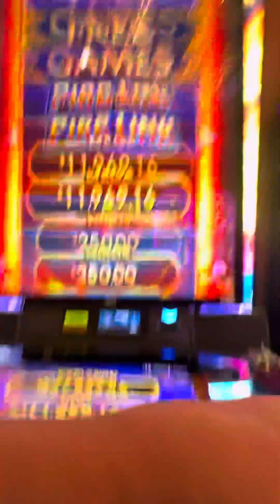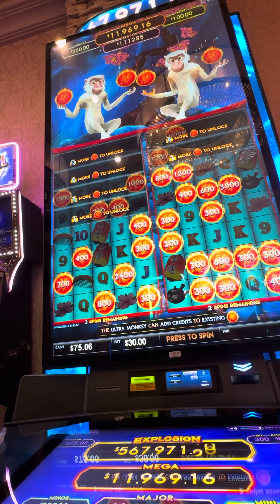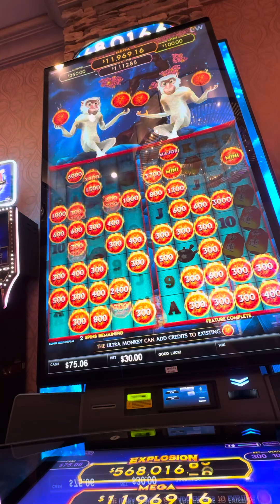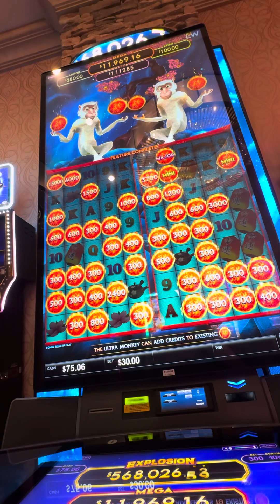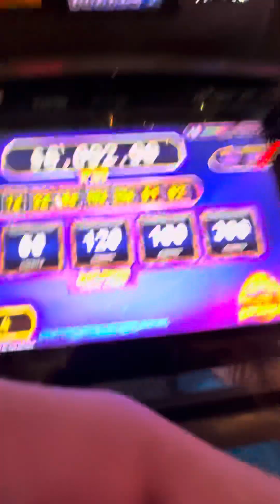fypシ゚viral